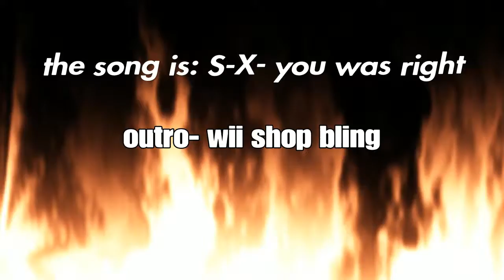New intro+ NBA 2k19 montage 1